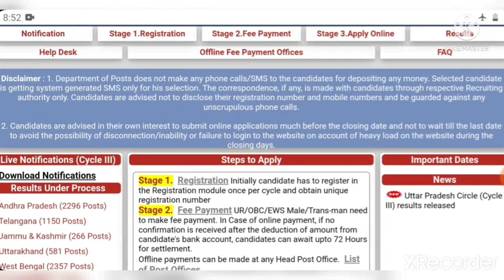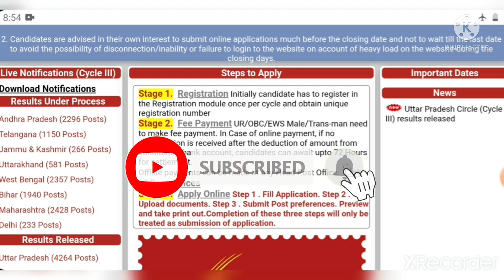GDS Maharashtra RESULT 2021 ?? Result कधी लागणार !!??😕😕 POST GDS RESULT information !!!